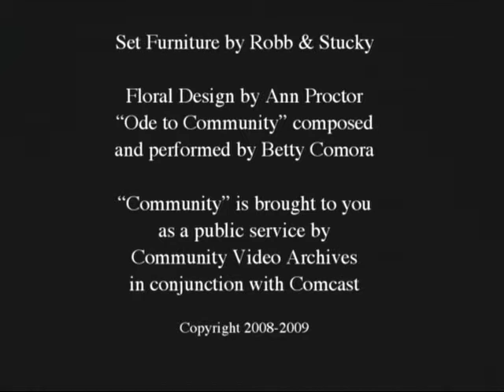Community with Owen Comora 2009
Owen Comora, Bird Naturalist, appears on the Community program in Sarasota to discuss birding.